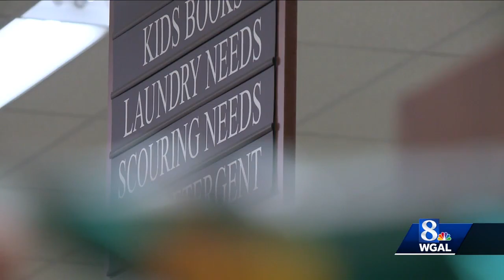Ferguson & Hassler supermarket sold to Giant